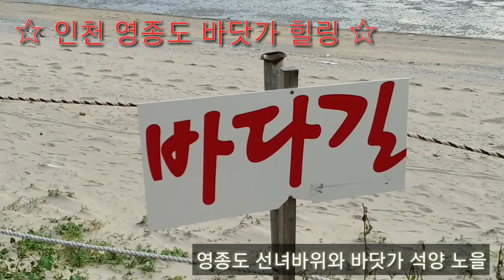영종도 선녀바위를 가다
인천 영종도 선녀바위 바닷가에 와서 힐링하고  왔습니다.
파도소리와 갈매기 두루미도 보고
멋진 석양노을도 마음에 담아 왔습니다.

풍성한 추석맞이하시고, 안전운행 하시고 행복하게 보내셔요~^^
홍미영 마음벗 인사 드립니다~^^

I went to Yeongjong-island, Incheon. I listened to the sound of waves and seagulls and watched the sunset shine. Happy mid autumn festival
Your mind friend Hong Mi-young